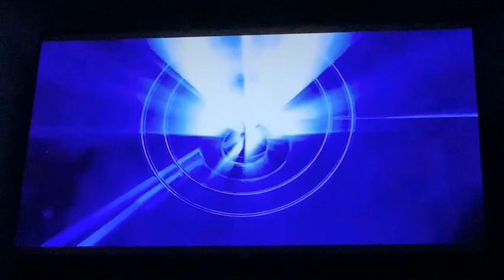IMAX/THX/Sony/Columbia/Sony Pictures Animation/LM/Pascal Pictures (Spinneret IMAX Variant)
Taken From Sony Pictures Animation + In Association With Marvel + Lord Miller Productions + Sony’s Spider-Man Universe Presents Spinneret (TBA) (IMAX/THX Print)

Rated: PG
Genres: Animation / Action / Adventure / Comedy / Family / Fantasy / Sci-Fi

Cast:
TBA as Mary Jane Watson-Parker/Spinneret
TBA as Anna-May Parker/Spiderling

Country of origin: United States / China / Asian / France / Japan / Spain

Language: English, Arabic, Mandarin, Khmer, Irish, Inuktitut, Croatian, Serbian, Castillo, German, Hebrew, Portugues, Cantonese, Animalese, Thai, Japanese, Canadian, Asian, Kannada, Telugu, Urdu, Tamil, Malayalam, Brasil, ASL, Italian, Castellano, Yoruba, Haitian Creole, Hindi, Nepali, Dutch, Chinese, Australia, Swedish, Beijing, Egyptian, Korean, Russian, Mexico, French and Spanish

Production Companies:
Marvel Entertainment (in association with)
Sony Pictures Animation
Lord Miller Productions
Pascal Pictures
Sony Pictures Entertainment (SPE)
Tencent Pictures
Arad Productions

Distributors:
Columbia Pictures (TBA) (USA/China) (theatrical)
Disney+ (TBA) (Worldwide) (all media)

Sound Mix: Dolby Atmos, Dolby Surround 7.1, SDDS, IMAX 6-Tracks, Dolby Digital, THX: Certified Cinema

Technique: CG Animation

Special Effects:
Double Negative (DNEG)
Digital Domain
CGCG
Sony Pictures Imageworks (SPI) (visual effects)
Stereo D (stereo conversion)

1.78:1 (IMAX/THX Version)
1.78:1 (IMAX Version)
1.43:1 (IMAX Laser; most scenes)
1.85:1 (THX Version; some scenes)
1.78:1 (RealD 3D / 4DXScreen / Dolby Atmos / 4DX / 4DE-Motion Version)
1.85:1 (Masterimage / MX4D Version)
5.12:1 (Screen X Version)

Note 2: From the studio that brought you Spider-Man: Homecoming, Spider-Man: Far From Home, Spider-Man: No Way Home, Venom, Venom: Let There Be Carnage, Venom: The Last Dance, Spider-Man: Into the Spider-Verse, Spider-Man: Across the Spider-Verse, Spider-Man: Beyond the Spider-Verse, Madame Web, Kraven the Hunter and Morbius
Note 3: From Lord Miller Productions the creators of The Mitchells vs. The Machines, The Lego Movie Trilogy and Cocaine Bear
Note 4: a spin off/sequel of Spider-Man: Across the Spider-Verse (2023) and Spider-Man: Beyond the Spider-Verse (2026)
Note 5: will appear in the end Tencent Pictures and Arad Productions